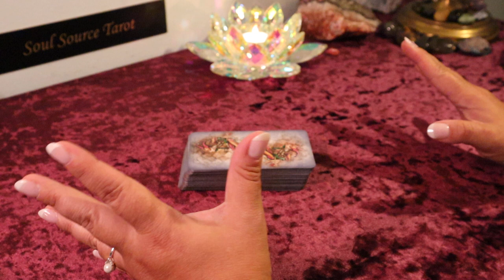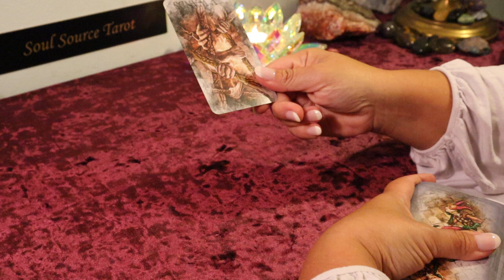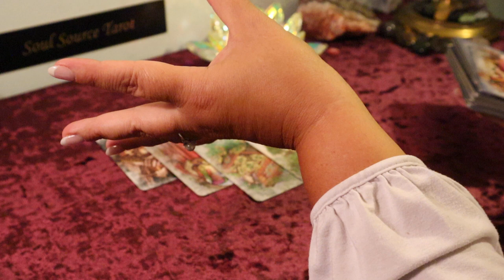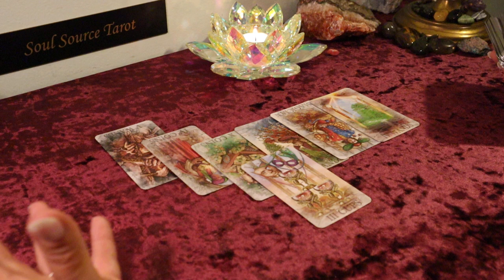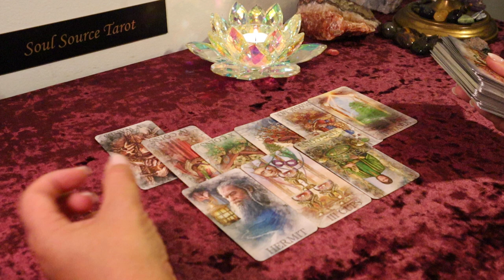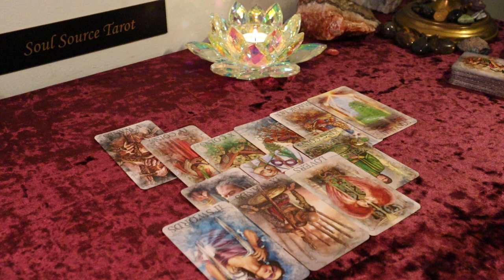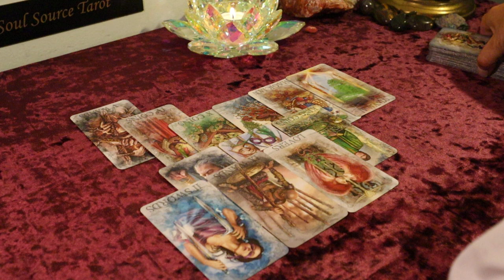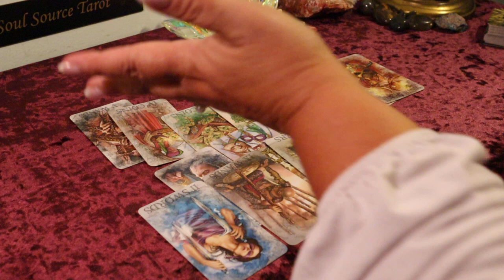The Daily Vibe...He Made the Right Decision..August 21 Daily Tarot Reading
Timing is Fluid...They're  NO clocks in divine Timing...